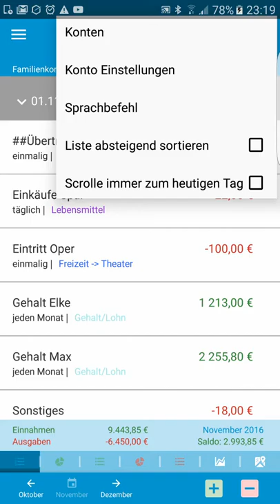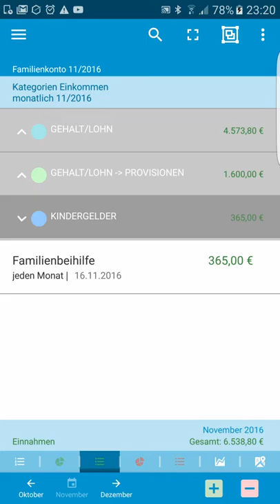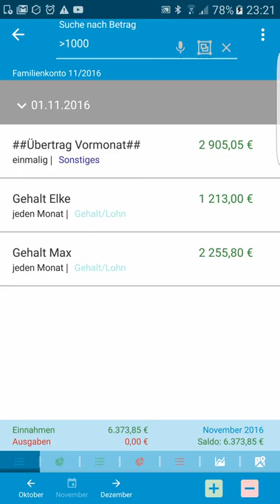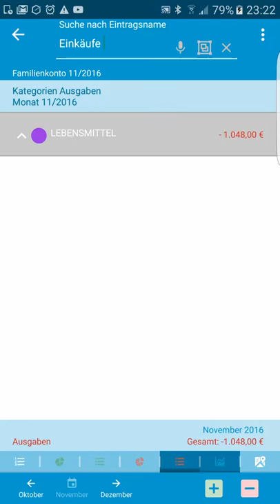In-App-Kauf: VIP Listen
Ihre Vorteile mit dem In-App-Kauf: VIP Listen. Schnelleres Arbeiten, suchen nach Einträgen sowie Kategorien und noch mehr Detailinfos wie z.B. der Tagessaldo.